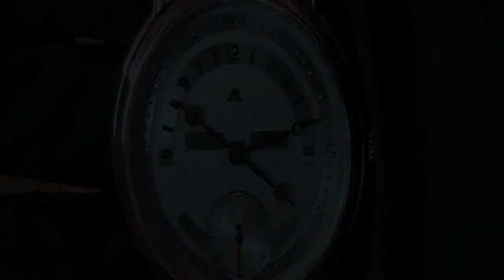Maurice Lacroix 18K Yellow Gold Jour et Nuit Day and Night